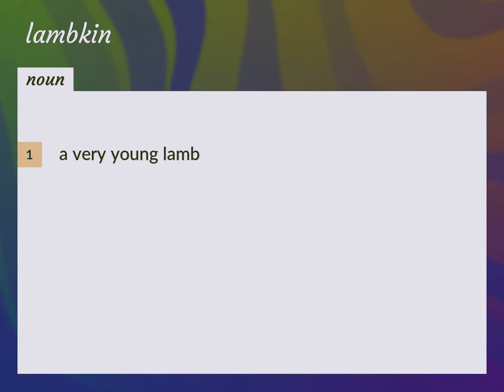Lambkin | meaning of Lambkin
What is LAMBKIN meaning?